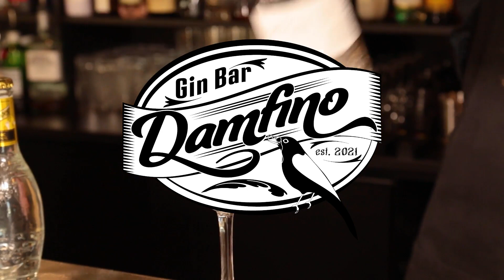Damfino Gin Bar